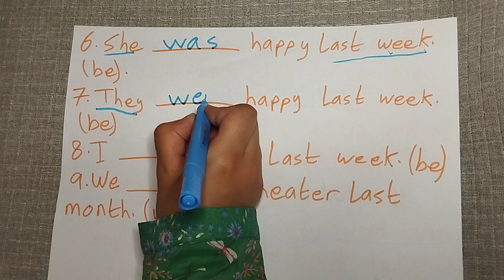توجيهي_الوحدة الأولى_شرح قاعدة الماضي البسيط Past simple_فروع أكاديمية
لا تنسوا متابعتي على انستغرام من خلال الرابط

و متابعتي على فيس بوك من خلال المجموعة لسماع استفساراتكم و الإجابة عليها من خلال الرابط